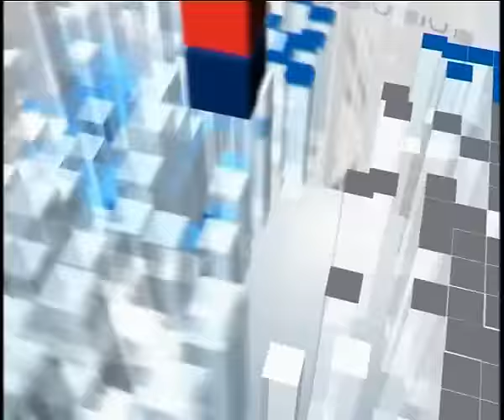Насправді. Екатерина Яресько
Что такое «Информационный напалм» и как в открытых базах данных можно найти свидетельства преступлений - об этом в программе «Насправді» рассказывает активист ГО «Автомайдан-Харьков» Екатерина Яресько